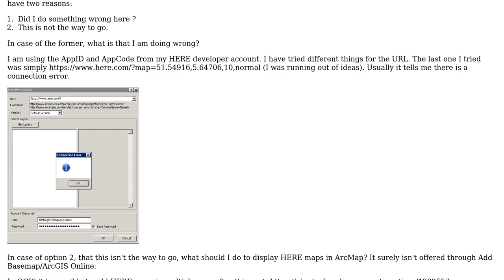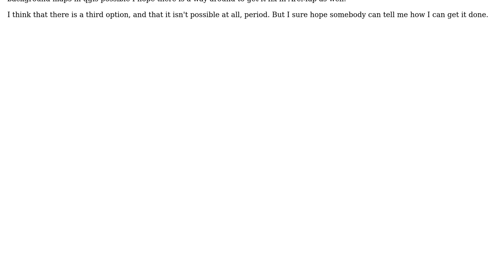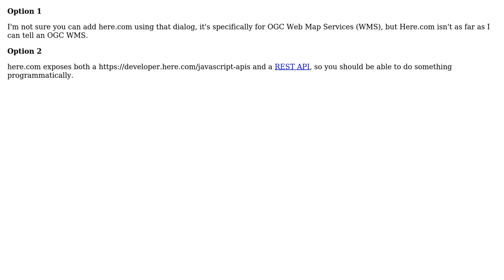GIS: How to add HERE maps to ArcMap? (2 Solutions!!)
GIS: How to add HERE maps to ArcMap?

With thanks & praise to God, and with thanks to the many people who have made this project possible! | Content (except music & images) licensed under CC BY-SA | Music | Images & others | With thanks to user Sjimmie user PROBERT user nmtoken user KAn375 and the Stack Exchange Network Trademarks are property of their respective owners. You are responsible for your own actions.